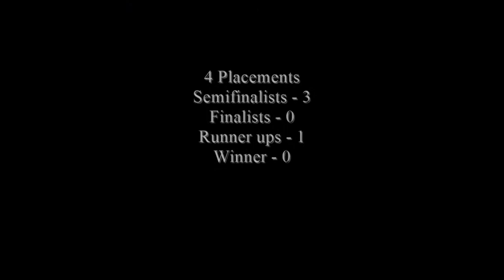Miss America 1921-2021 - Contestant (New Hampshire - Ashley Marsh) / State Ranking 48/51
The Miss New Hampshire is the pageant that selects the representative for the state of New Hampshire in the Miss America competition.

The Miss New Hampshire program was conducted by the Union Leader newspaper for more than 50 years. In the early years of Miss America, it was city newspapers that sponsored the young women to go to Atlantic City as the Miss America Organization originally allowed city titleholders to compete. The Union Leader conducted the pageant from 1947 until 2001. The newspaper held the pageant from at least 1985 to 2001 at the Manchester Central High School auditorium.

In 2000, a non-profit corporation formed and was granted the license by the Miss America Organization to conduct the state program from 2002 through today. Originally run by former Miss Greater Derry local chapter leaders, the Miss New Hampshire Scholarship Program, Inc. is now a civic organization with the Miss New Hampshire Scholarship Foundation, which grants the scholarships, is a public charity. Brenda Keith of Derry served as Board President and Executive Director until she joined the Board of Trustees of the Miss America Organization in September of 2018. William Haggerty now serves as President and he, with Lynne Ulaky and Claudette Jolin, serve as the three Co-Executive Directors. The competition was moved to Derry in 2003 and is held annually at Pinkerton Academy's Stockbridge Theatre.

The Miss New Hampshire scholarship program grants more scholarships than most other states in the Miss America Program.[citation needed] In 2009, more than $89,000 in scholarships were granted to the 26 contestants who competed after winning their local titles. In 2010, more than $85,000 was granted. On top of that, the local programs grant another $80,00-$85,000 a year at the local level. The local programs are all non-profit corporations with group tax exempt status as well.

Ashley Marsh of Laconia was crowned Miss New Hampshire 2021 on May 1, 2021, at the DoubleTree by Hilton in Manchester, New Hampshire. She will compete for the title of Miss America 2022.